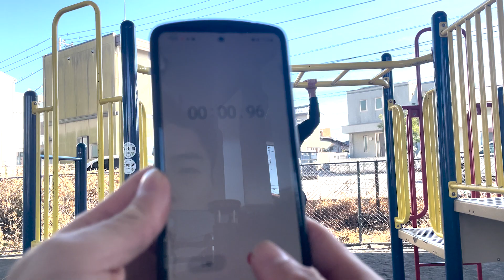"Would I Survive the Physical: 100 Hang Challenge?!" | 피지컬: 100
🇨🇦 x 🇯🇵
Taito Sean Okamoto
Hybrid Athlete

岡本「ショーン」泰斗と申します！
日本生まれ、カナダ育ちのトリリンガルの「ジャパカナ」です。

東京で生まれ、1歳の時にカナダに移民しました。
拠点は日本とカナダです。
現在、日本で働きながらハイブリッドアスリートライフスタイルを送っています。

幼い頃からゴルフ、スキー、筋トレ、テコンドー、ピアノなどの様々な競技を真剣に続けてきました。
主に、ゴルフとスキーをしています。
社会人からランニング・トライアスロン競技を始め、2023年からは総合格闘技をデビューします。

スポーツを通して英語を勉強したい！
カナダについて学びたい！